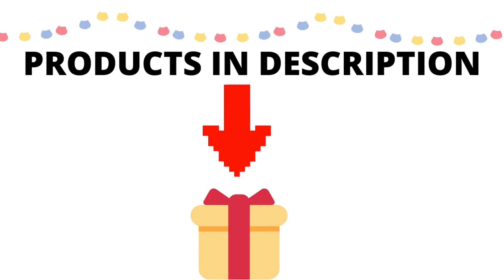🥇 BATHROOM AMAZON ACCESSORIES 2022 | BEST BATHROOM ITEMS IDEAS 🛁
🏅 Foaming Hand Soap Refill Tablets
🏅 Washable Toilet Seat Cover Seat Cushion for Adult and Kids
🏅 Automatic Self-Wringing Mop Flat Mop with PVA Sponge
🏅 Touch Screen Wall Mounted Phone Case for Bathroom
🏅 Silicone Drain Cover to Prevent Clogging of Sewers
🏅 Cute Frog Design with Dual Vacuum Suction Cups
🏅 Cleaner Kit Dryer Lint Brush
🏅 Magic Fast Foaming Drain Cleaner
🏅 Touchless Faucet Adapter for Kitchen and Bathroom Sink
🏅 Plum Washing Machine Hair Filter Cleaning Mesh Bag
🏅 Slipper Bath Scrubber Massager Stick on Floor
🏅 Bathroom Squat Stool
🏅 Toilet Brush Cleaner and Holder Set
🏅 Multifunction Bathroom Paper Holder
🏅 Mini Underwear Washer Compact Laundry Machine with USB Cord
🏅 9 in 1 Air Pressure Plunger Kits
🏅 Soft Silicone Bath Body Brush with Soap Dispenser
🏅 Foldable Handle Handheld Sponge Window, Bathroom, Sink
🏅 Sprayer For Hair Washing
🏅 X-Type Flat Floor Mop Microfiber
🏅 Bar Soap Holder for Shower Wall with 2 Hooks
🏅 Wall Mounted Suction Bracket